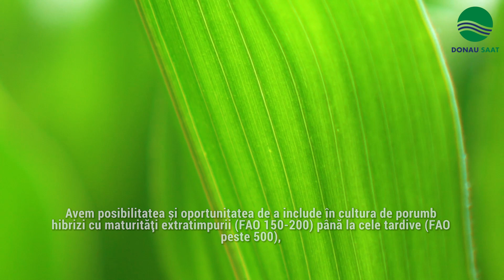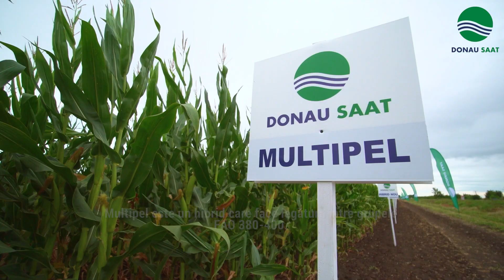Arsantto și Multipel. Doi hibrizi de porumb nou introduși în portofoliul Donau Saat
Doi hibrizi din portofoliul Donau Saat s-au remarcat în anul 2020, unul foarte greu, cu secetă severă. Arsantto este un hibrid semitardiv, din grupa FAO 430, înregistrat anul trecut, care este destinat producției de boabe.

 Arsantto prezintă o stabilitate foarte bună,  ritm rdicat de pierdere a apei din bob, o toleranță bună față de tăciunele comun și fusarium. Știuletele are 16-20 de rânduri de boabe și între 32-38 de boabe pe rând. Cu o masă la o mie de boabe de 320-360 de grame, Arsantto a ajuns la o producție de 14.280 de kilograme la hectar într-un lot demonstrativ înființat în județul Bihor, la Marghita.
Multipel este un hibrid care face legătura între grupele FAO 380-400. Acesta devine răspândit în cultură și a răspuns foarte bine condițiilor de anul trecut.
Multipel prezintă un știulete bine dezvoltat, cu 16-18 rânduri de boabe, care pierde rapid apa la maturitate. În 2020, vârful de producție a fost tot în Marghita, 14.215 kg / ha.